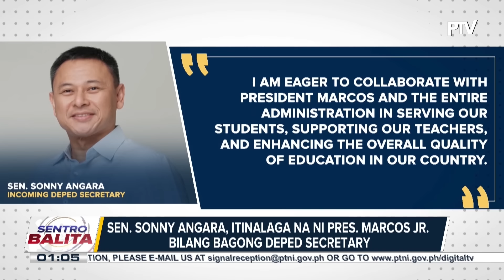Sen. Sonny Angara, itinalaga bilang bagong DepEd Secretary ni PBBM